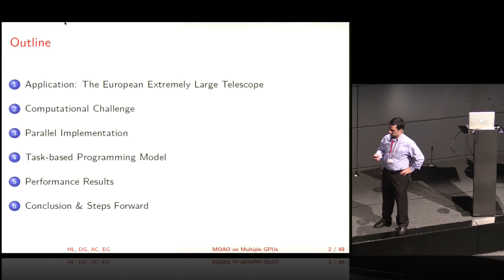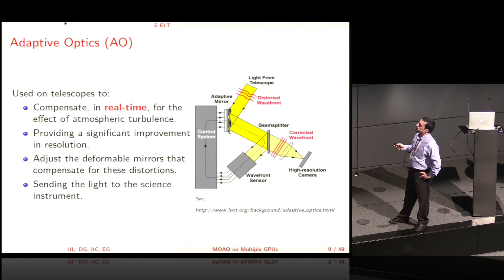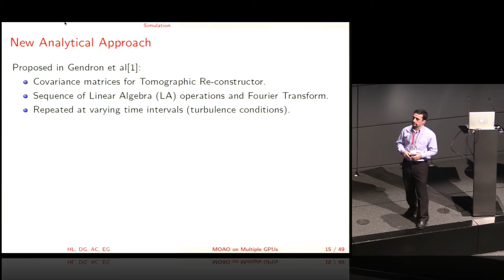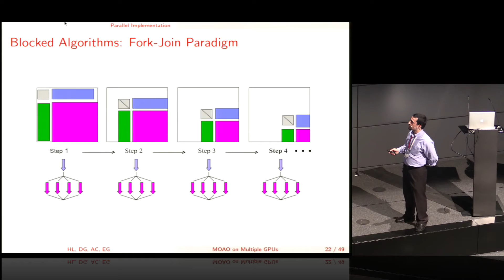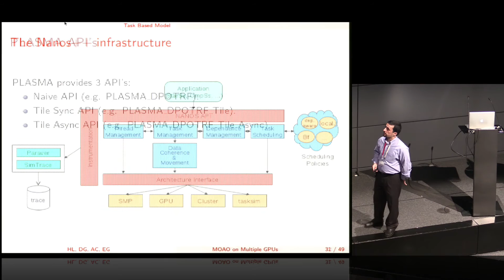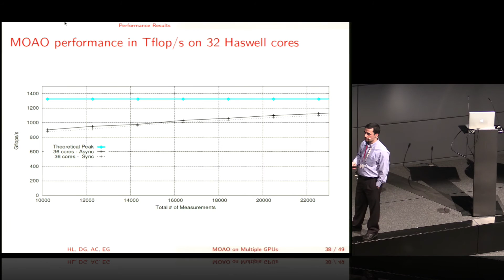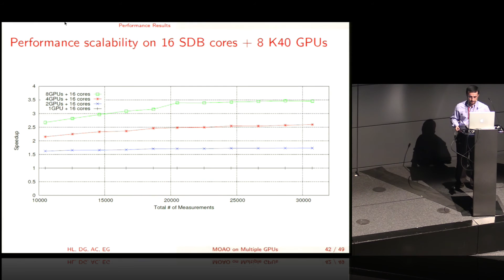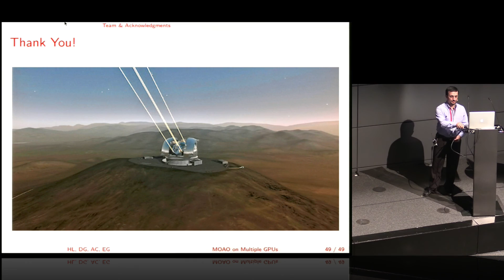Adaptive Optics Simulation on Multicore Architectures with Multiple GPUs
In this video from the PASC16 conference, Ali Charara from KAUST presents: Adaptive Optics Simulation for the World's Largest Telescope on Multicore Architectures with Multiple GPUs.

"We present a high performance comprehensive implementation of a multi-object adaptive optics (MOAO) simulation on multicore architectures with hardware accelerators in the context of computational astronomy. This implementation will be used as an operational testbed for simulating the design of new instruments for the European Extremely Large Telescope project (E-ELT), the world's biggest eye and one of Europe's highest priorities in ground-based astronomy. The simulation corresponds to a multi-step multi-stage procedure, which is fed, near real-time, by system and turbulence data coming from the telescope environment. Based on the PLASMA library powered by the OmpSs dynamic runtime system, our implementation relies on a task-based programming model to permit an asynchronous out-of-order execution. Using modern multicore architectures associated with the enormous computing power of GPUs, the resulting data-driven compute-intensive simulation of the entire MOAO application, composed of the tomographic reconstructor and the observing sequence, is capable of coping with the aforementioned real-time challenge and stands as a reference implementation for the computational astronomy community."